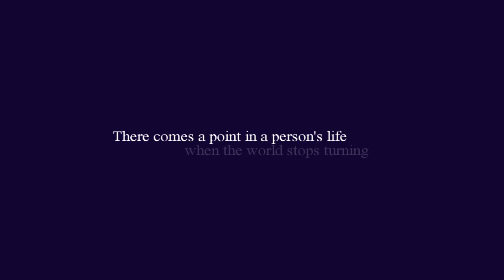Freefall {Promo Book Trailer}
Christmas Wish fulfilled by the amazingly talented MissValerieTanner!

I can't thank her enough for this, she managed to put what she read from my story into this fantastic Promo Trailer and I absolutely adore it.

Book title: Freefall
Genre: Young Adult
Cast: Vanille (FFXIII) as Alexis Donahue, and Alex (SHH) as Michael McAvery
Quotes from: Chapters 16 & 17

The novel as it stands is unedited and unpublished. And, as you'll see, my YouTube and Fictionpress names are different. And now I can't stop getting the image of Alex as Michael out of my head xD